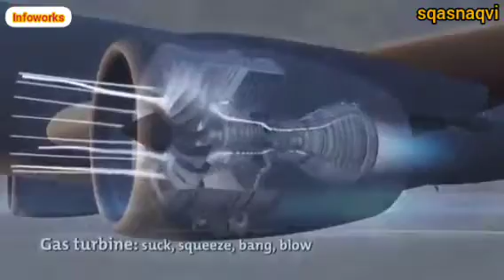Production of Turbojet engines | sqasnaqvi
The turbojet is an airbreathing jet engine , typically used in aircraft. It consists of a gas turbine with a
propelling nozzle. The gas turbine has an air inlet, a compressor, a combustion chamber, and a turbine (that drives the compressor). The compressed air from the compressor is heated by burning fuel in the combustion chamber and then allowed to expand through the turbine. The turbine exhaust is then expanded in the propelling nozzle where it is accelerated to high speed to provide thrust. Two engineers, Frank Whittle in the United Kingdom and Hans von Ohain in Germany , developed the concept independently into practical engines during the late 1930s.
While the turbojet was the first form of gas turbine powerplant for aviation, it has largely been replaced in use by other developments of the original concept. In operation, turbojets typically generate thrust by accelerating a relatively small amount of air to very high supersonic speeds, whereas turbofans accelerate a larger amount of air to lower transonic speeds. Turbojets have been replaced in slower aircraft by
turboprops because they have better specific fuel consumption . At medium speeds, where the propeller is no longer efficient, turboprops have been replaced by turbofans. The turbofan is quieter and has better range-specific fuel consumption than the turbojet. Turbojets can be highly efficient for supersonic aircraft.